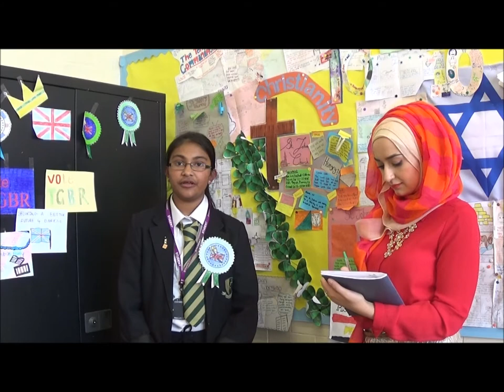Episode 31 Golden Hillock General Election 2015